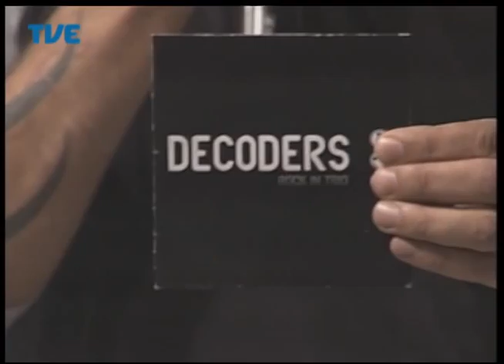Radar - 01/09/2014 Bloco 2